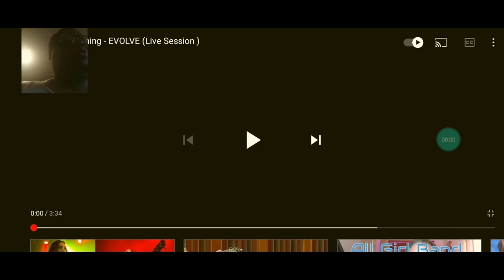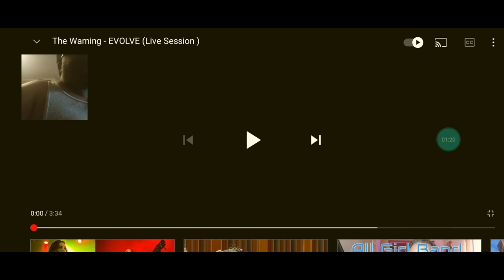EVOLVE live session this is 🔥 other banger reaction let's go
original video link to the warning EVOLVE live session

Copyright law makes sure that creators get paid when people use their work — that's where YouTube's music policy comes into play. ... So if you don't legally use copyrighted music on YouTube, the system might take down your content, or let someone else monetize your video, or completely block your channel.Aug 5, 2020